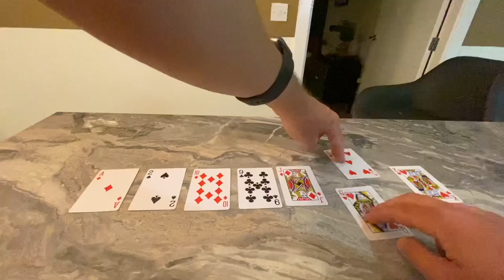GCSE Computer Science Bubble Sort with Playing Cards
The bubble sort algorithm demonstrated using plying cards.